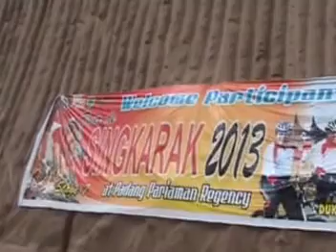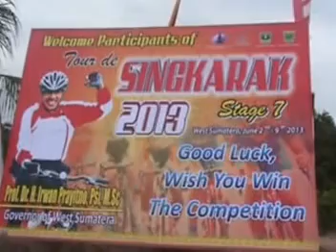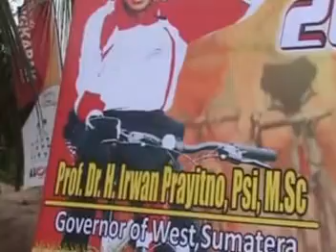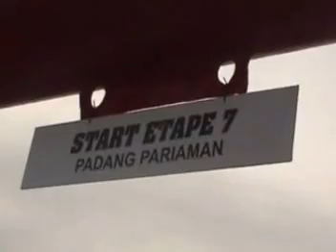Pelaksanaan TdS di Padang Pariaman Banjir Pujian #2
Pelaksanaan Tour de Singkarak 2013 di Kabupaten Padang Pariaman menuai banyak pujian.